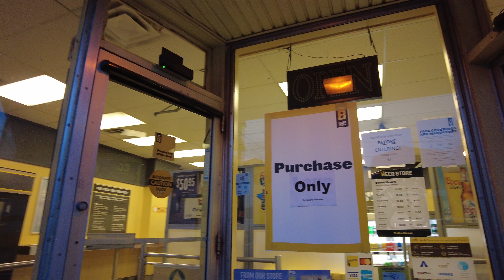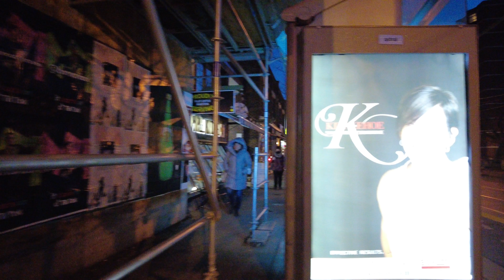Toronto Roncesvalles Village Evening Walk on November 18, 2020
A 4K Toronto walk through Roncesvalles Village. I start at Dundas West Station and head south along Roncesvalles Avenue briefly checking out some of the surrounding streets along the way. This was recorded in the evening of November 18, 2020 during the Coronavirus / Covid-19 Pandemic.

0:01 - TTC Dundas West Station
2:45 - South on Dundas Street West
7:56 - East on Dundas Street West
12:14 - West on Howard Park Avenue
14:51 - South on Roncesvalles Avenue
19:02 - West on Grenadier Road
21:00 - Laneway
22:14 - West on Geoffrey Street
23:50 - South on Roncesvalles Avenue
37:24 - Queen Street West / The queensway